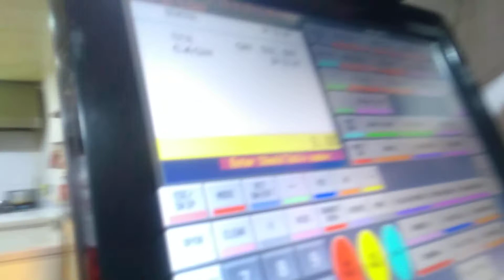Ramadan 2018 Tasty Tea Qatar(3)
Narippatta